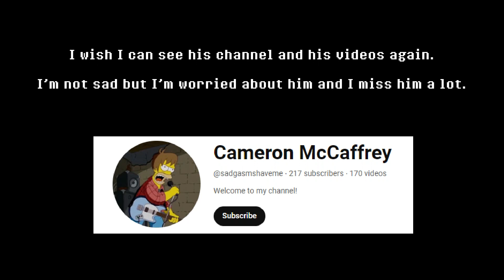I miss him a lot... (Short video)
Cameron if you're watching this, I like you.